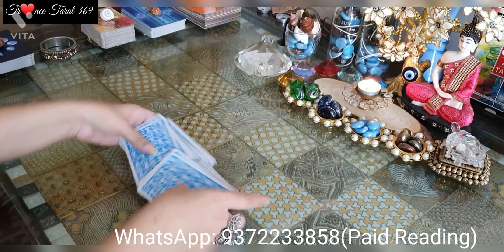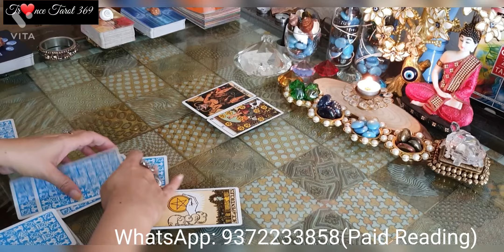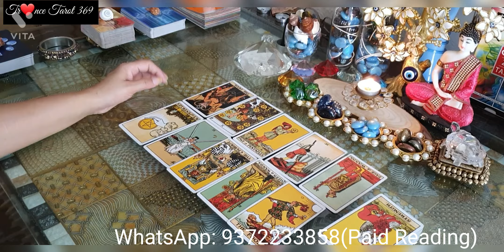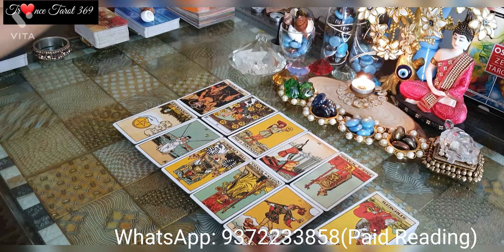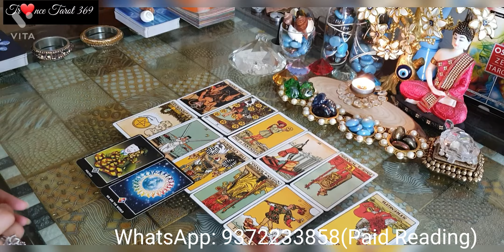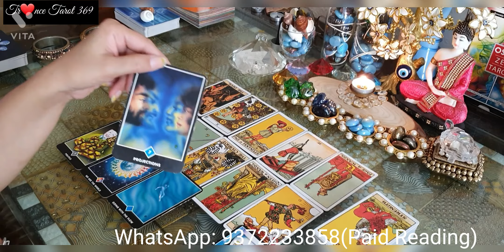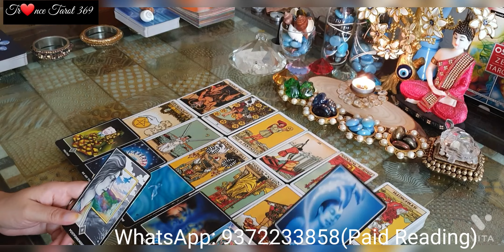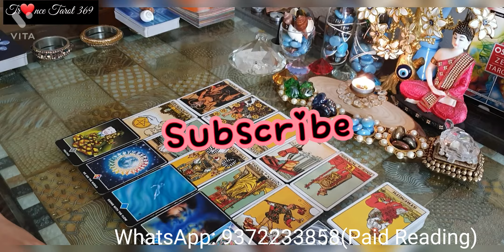🚫No Contact🚫Current feelings of your partner❤❤❤ Need Strength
🚫No contact situation🚫 timeless reading for all zodiac signs❤❤❤

HELLO & A WARM WELCOME to everyone in Trance Tarot369 family by Pratee 😊

❤PERSONAL READINGS WINDOW OPEN
 ❤ (Paid readings)

THANKYOU, I'M GRATEFUL FOR YOUR SUPPORT, BEAUTIFUL ENERGY & LOVE ENLIGHTENMENT !!